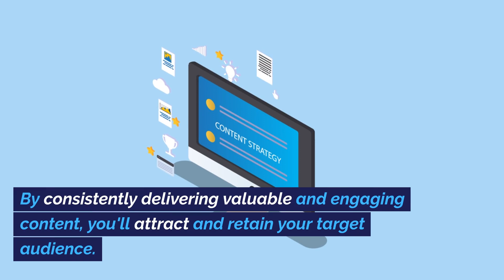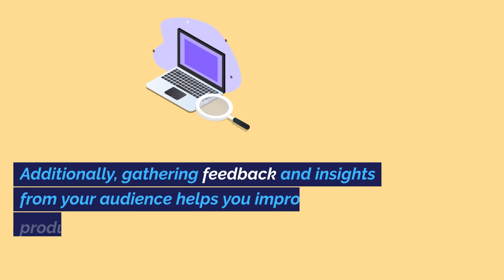Collaborating with Influencers: Is It Necessary for Social Media Success?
Find out if collaborating with influencers is necessary for social media success. Learn how to build a solid online presence, create valuable content, and engage with your audience effectively. Discover the benefits of authentic influencer partnerships and how they can contribute to increased sales. Contact SDSMBMarketing for expert guidance in achieving social media success.

influencer collaboration, social media success, high-quality content, audience engagement, authentic partnerships, increased sales

Contact SDSMBMarketing today and discover the best strategies for social media success!